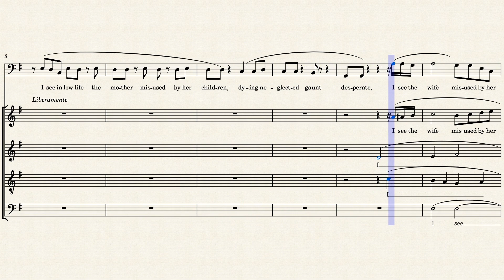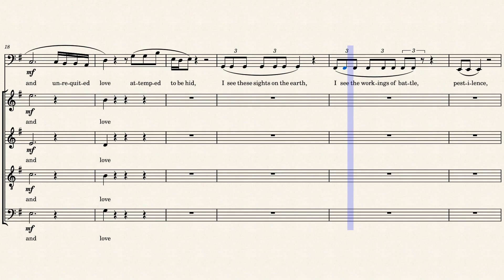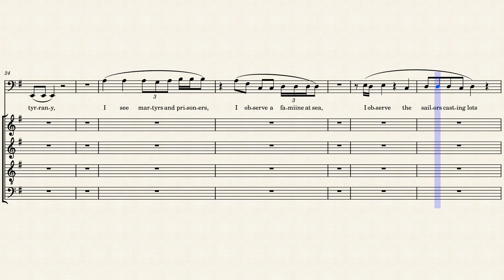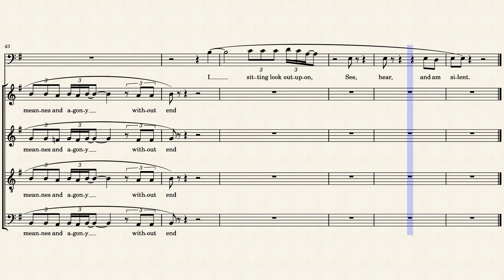Leaves of Grass Book Twenty By the Roadside 11 mp4